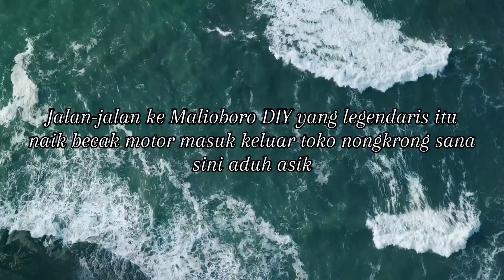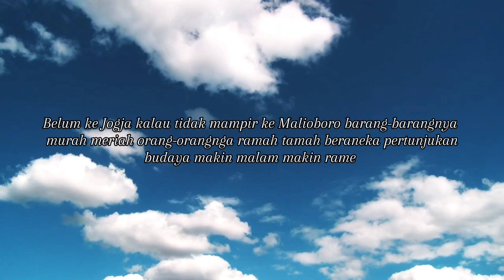Jalan-jalan ke Malioboro Jogjakarta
Jadikan kota menjadi kota wisata agar dikunjungi para turis mancanegara dan Nusantara seperti daerah istimewa Yogyakarta